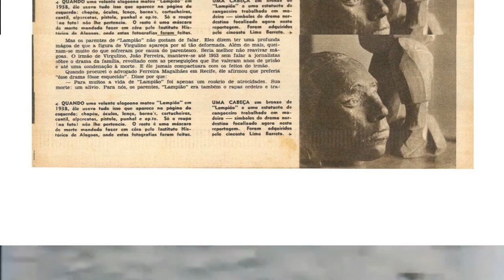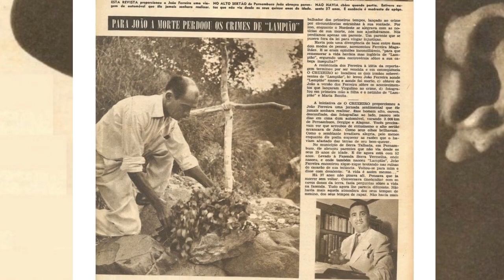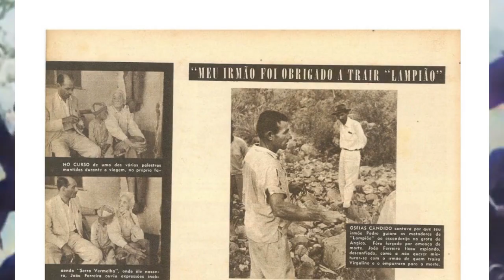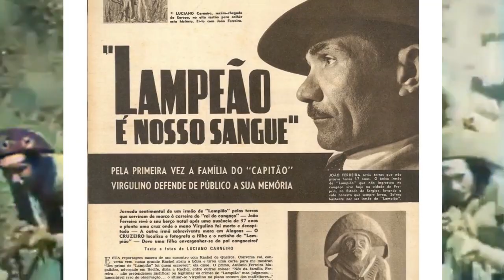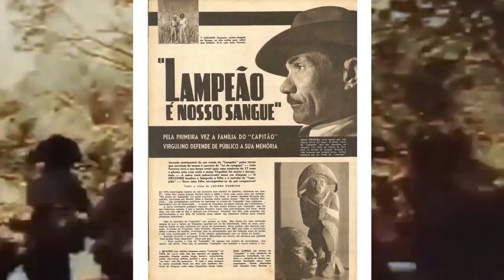UMA IMPORTANTE CARTA DE RAQUEL DE QUEIROZ SOBRE LAMPIÃO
ESTA reportagem, diz a matéria, “nasceu de um encontro com Rachel deQueiroz.” E Luciano Carneiro relata que em conversa com a escritora e imortal da ABL Rachel abriu sua bolsa e tirou uma carta para lhe mostrar e lhe disse que era de "Um primo de "Lampião" foi quem escreveu". O primo, Antônio Ferreira Magalhães, advogado em Recife, dizia a Rachel, entre outras coisas: "Nós da família Ferreira... não pretendemos justificar ou
legitimar os crimes de "Lampião" mas julgamos... lamentável erro de observação... o situar-se Virgulino no plano comum dos malfeitores..."
A carta fascinaria qualquer um de nós pesquisadores se a víssemos. O repórter, pela carta lida, reconhece que, se esse primo achava que "Lampião" não foi um criminoso comum, seria que a família Ferreira teria uma
interpretação particular dos fatos. E ele ver passando por seus olhos mentais uma grande reportagem e diz pra ele mesmo: Nesse caso,
por que não se dar a palavra aos Ferreira?Permitir que eles, pela primeira vez, apresentassem o seu lado da história seria colher um elemento valioso para futuras pesquisas históricas.